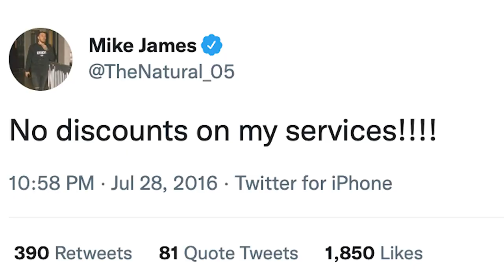Mike James Explains Himself Calling Steph Curry One Dimensional | URBONUS Clips